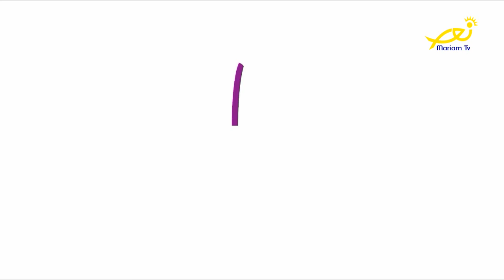Inclusion Ep.3 - العيش والعمل في المدارس الكاثوليكية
مع الأب بطرس عازار
إعداد وتقديم الأخت سيلين مطر